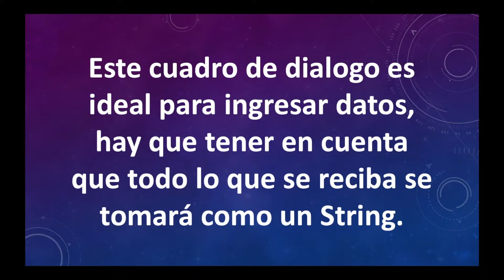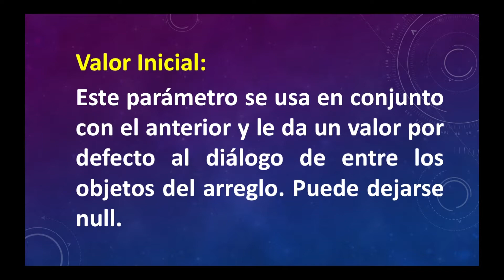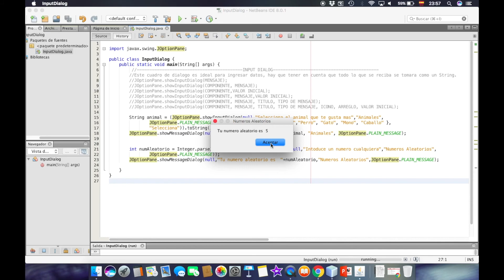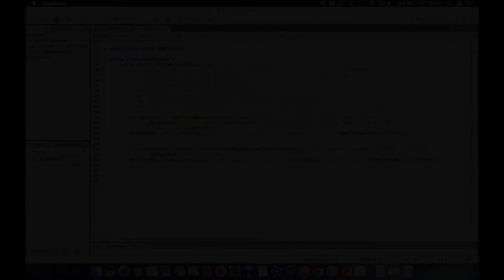Uso de JOptionPane.showInputDialog en Java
En este video te muestro como utilizar un cuadro de dialogo showInputDialog en Java con JOptionPane.